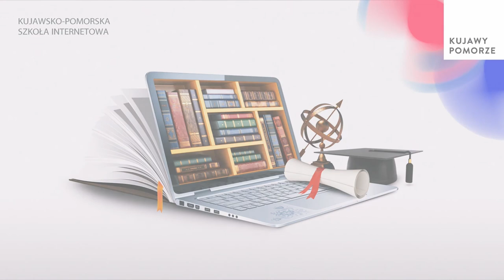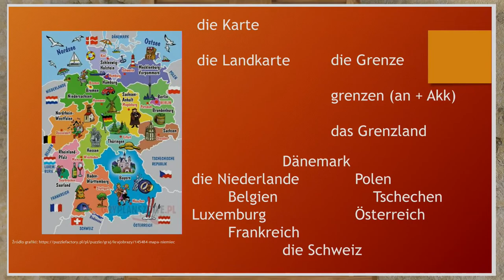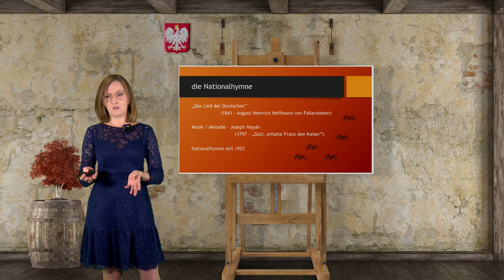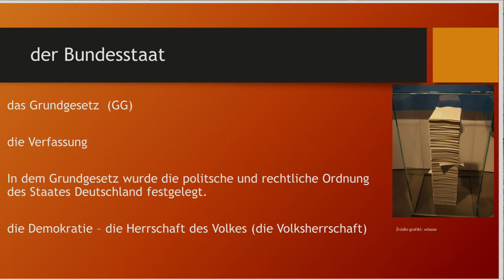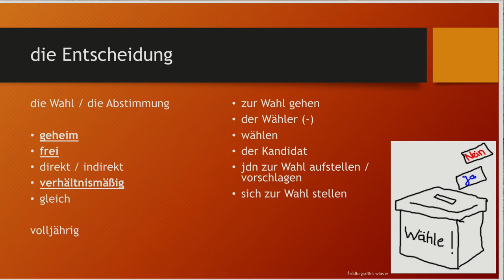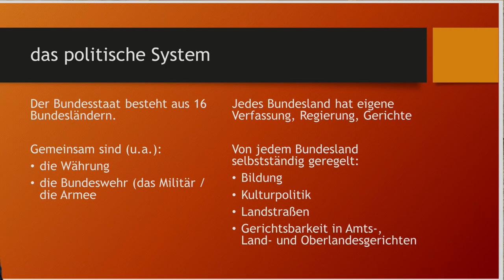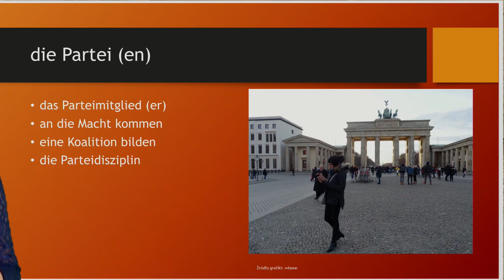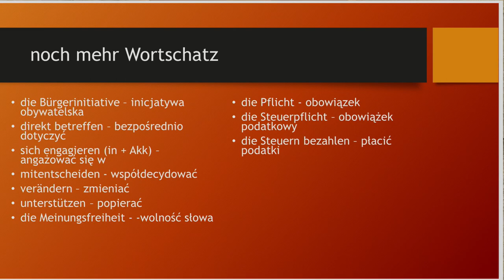Język niemiecki - LO - matura. Państwo i społeczeństwo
Państwo i społeczeństwo. Lekcja live z języka niemieckiego dla szkół średnich - przygotowanie do matury - transmitowana na żywo o godzinie 16:40. Poprowadzi ją nauczycielka Anna Schmelter. Zapraszamy!